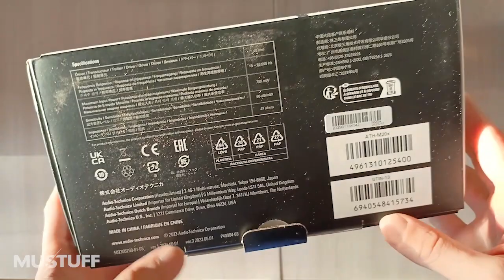Распаковка оригинальных наушников Audio Technica ATH M20X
Заказать данный товар и другие можно в нашем магазине, переходите по ссылкам ниже, выбирайте, пишите, заказывайте, покупайте на VK, OZON, ЯндексМаркете или Авито. Ссылки ниже.

🎵MuStuff-это:

✅Интернет-магазин музыкальных товаров.
🚖Доставки товаров по всей России и странам ближнего зарубежья.
🌎Товары известных брендов.
✔Обзоры на музыкальные товары.

💳Возможность приобретения ряда товаров в рассрочку.
💳Возможность оформления доставки наложенным платежом.
💳Возможность оформления заказа на договорных условиях, исключительно под клиента.

✅ Гарантия на товары.
📦 Возможность сделать возврат товара в течение 14 дней с момента покупки.
🎵 Помощь покупателям в размещении релизов на площадках.
✅ Работаем с физлицами, юрлицами и госучреждениями.
❓Есть вопросы? Задавайте их по телефону или чате.
✅ Товар новый.